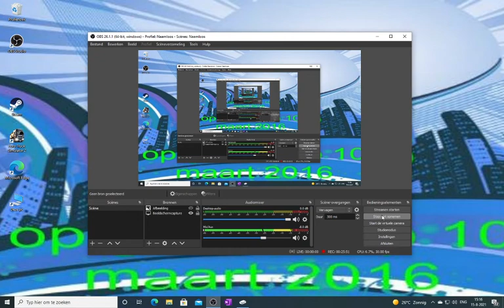mafia3 #37 alles moet kapot